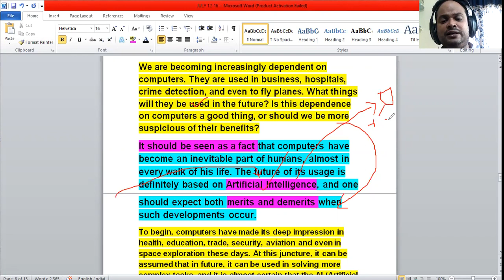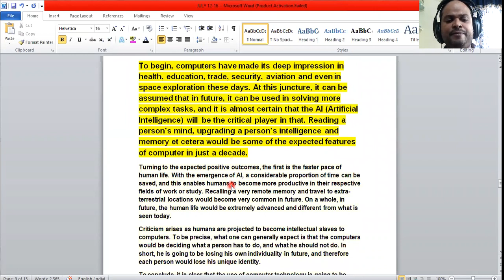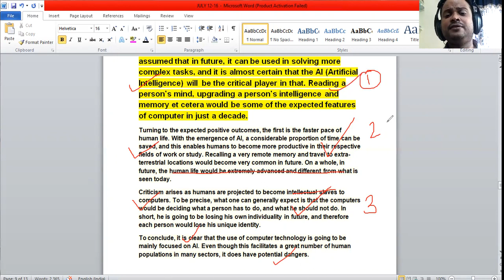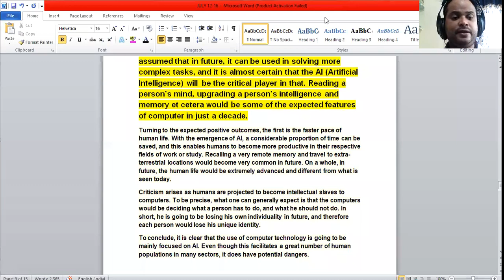IELTS/UKVI: EVALUATION QUESTION SOLVED (ZOOM SESSION)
We are becoming increasingly dependent on computers. They are used in business, hospitals, crime detection, and even to fly planes. What things will they be used in the future? Is this dependence on computers a good thing, or should we be more suspicious of their benefits? FOR FULL SCRIPT